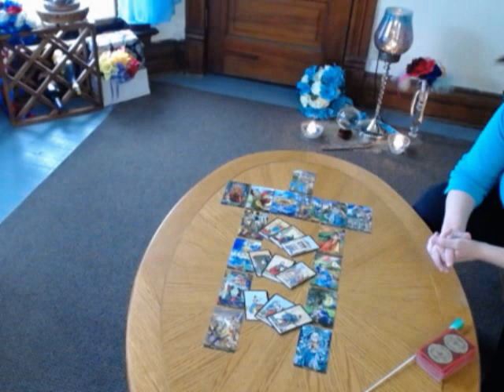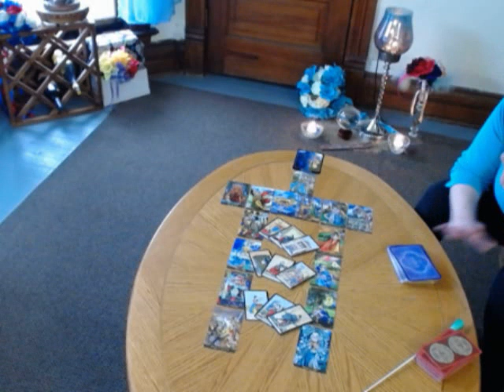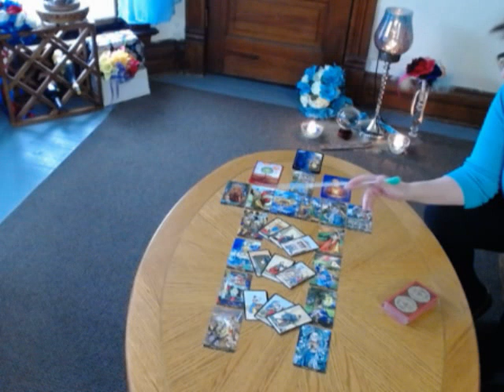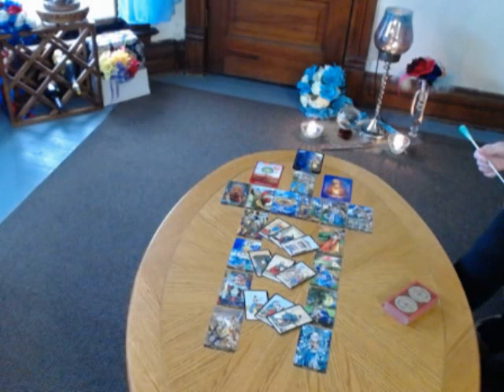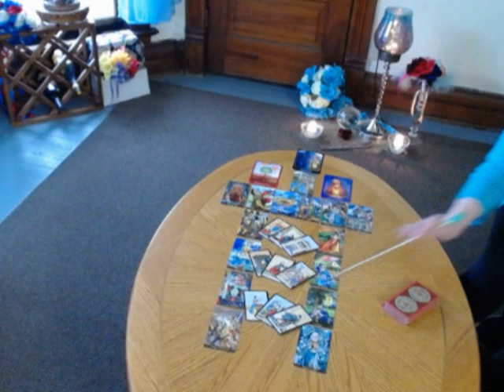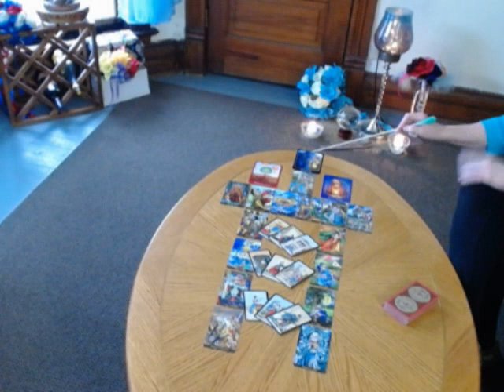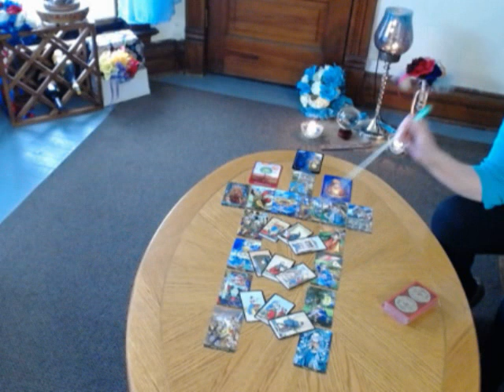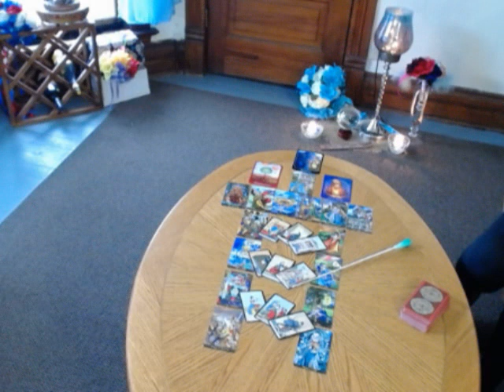SCORPIO:LOVE'S DOUBLE CROSS-REVISED;DESTINY(NOV.DEC.JAN.2017)PSYCHIC INTUITIVE TAROT READING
BONUS VIMEO READING:  SCORPIO:THIS COUPLE'S INTIMACY